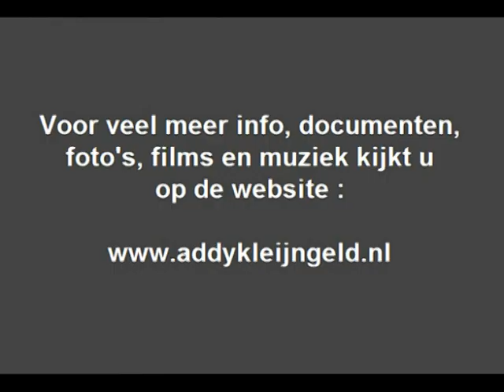Bert Jackson Band - Du sollst nicht weinen ( La Golondrina ) ( 1974 )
Wie Bert Jackosn was die leiding gaf aan de gelijknamige band weten we ook niet, maar feit is wel dat hij in 1974 een langspeelplaat volspeelde met die band, waarop een mooi en fraai aantal instrumentale stukken verzameld staan.

Onder andere staat er een uitvoering op geperst van "La Golondrina", dat is ( bij Heintje fans althans ) natuurlijk beter bekend als "Du sollst nicht weinen" want ( onder andere ) Addy Kleijngeld bewerkte deze melodie, voorzag het van een nieuwe fraaie tekst, Heintje zong het, en ziedaar, wederom een hit voor deze twee !

Nou is dit een oud stuk, en door ontelbare artiesten, koren, korpsen, zangers, zangeressen en orkesten uitgevoerd, en het is natuurlijk niet de bedoeling die allemaal hier te gaan te plaatsen, bovendien zou het ondoenlijk zijn, een paar uitvoeringen staan echter al op ons kanaal.

En daar hebben we nu weer een versie aan toegevoegd .

Uitvoerenden : "Bert Jackson Band"

Muziek : "Traditional"

Bewerking : Wolf Hausmann / Johannes Jorge / Albert Schwarzmann ( = Addy Kleijngeld )

Bewerking en arrangement deze uitvoering : Leopold Antwerpen / Rudi Lindt

Afkomstig van de Musicassette : "MUSIK, MUSIC, MUSIQUE"

Uitgave : ALCO Records ( Hamburg )

Plaatnummer : 121 091 / 3301/2 B ( zie hoes + label )

Opnameleiding en produktie : ALCO MUSIC